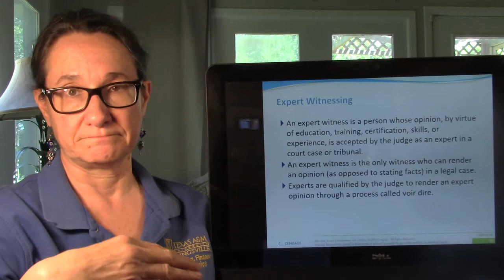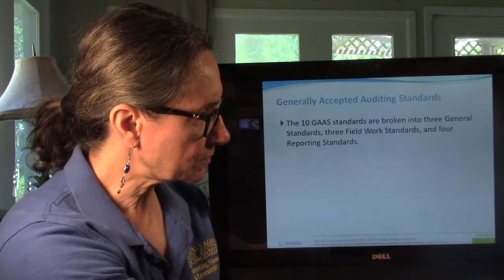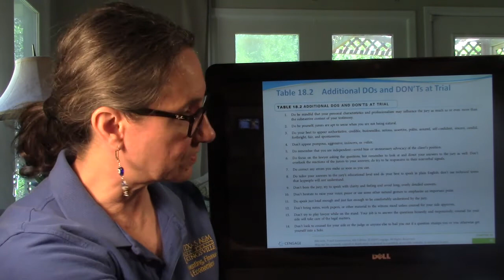Acct 4345 Ch 18 Video 4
Acct 4345 Ch 18 Video 4 - Expert witnessing